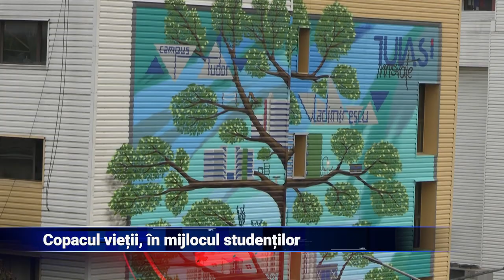Copacul vieții, în mijlocul studenților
Pictură murală impresionantă pe fațada căminului T 18 din campusul studențesc Tudor Vladimirescu. Intitulată „Copacul vieții”, opera de artă de mari dimensiuni îi fascinează pe trecători. Pe ramurile copacului sunt desenate imagini cu clădirile facultăților din cadrul Universității Tehnice „Gheorghe Asachi”.